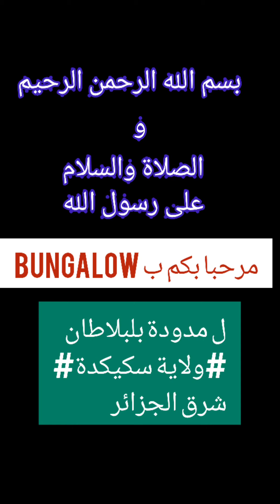Bungalow of medouda at skikda situated in algeria est